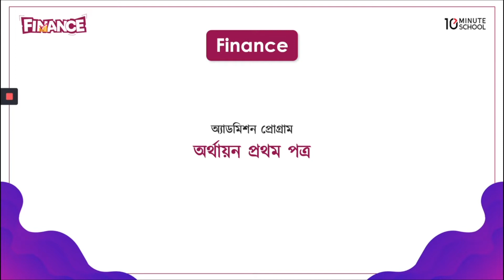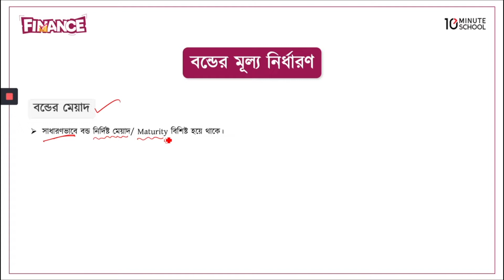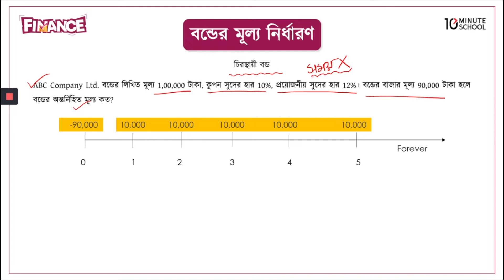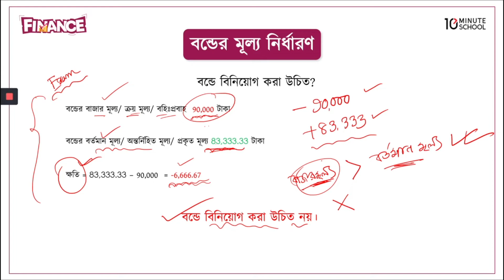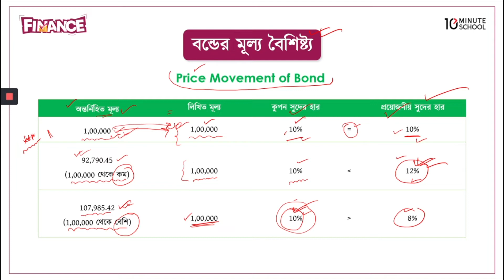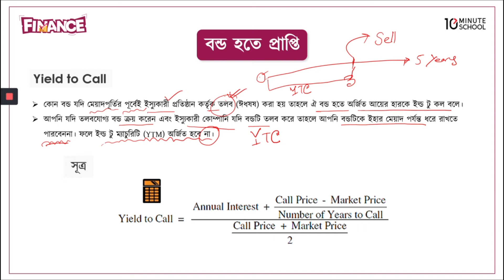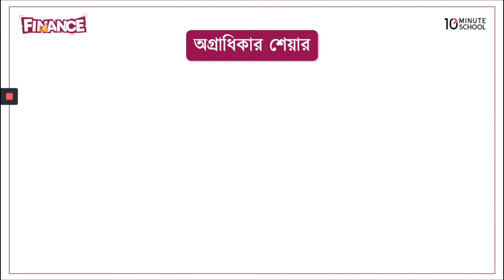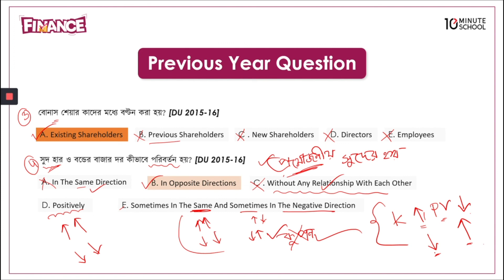দীর্ঘমেয়াদি অর্থায়ন পর্ব - ০২ | Finance (অর্থায়ন) | Admission Preparation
বিশ্ববিদ্যালয় ভর্তি প্রস্তুতির জন্য সবচেয়ে গুরুত্বপূর্ণ সাবজেক্ট হলো Finance (অর্থায়ন)। যে বিষয় থেকে বেশিরভাগ সময় প্রশ্ন এসে থাকে। আজকের এই ভিডিওতে অর্থায়ন ১ম পত্র বিষয়ের "দীর্ঘমেয়াদি অর্থায়ন পর্ব - ০২" নিয়ে আলোচনা করা হয়েছে। তাই দেরি না করে এক্ষুনি দেখে নিন সম্পূর্ণ ভিডিওটি।

Instructor Name: Maha Islam
Dhaka University

00:00 বন্ড
51:49 শেয়ার
1:03:24 বিগত বছরের প্রশ্নসমূহ